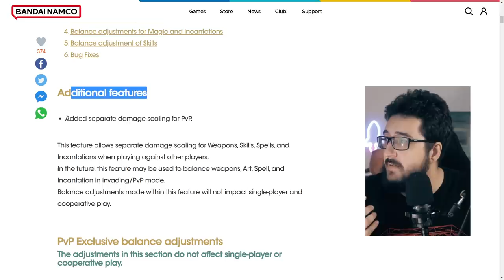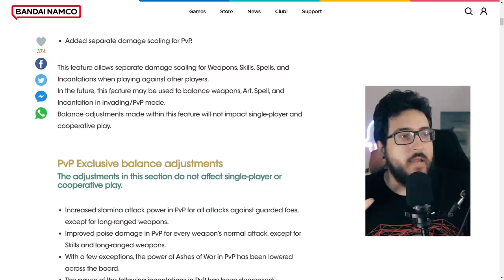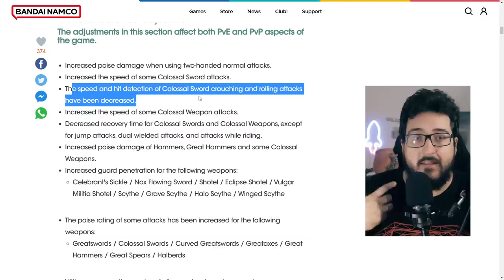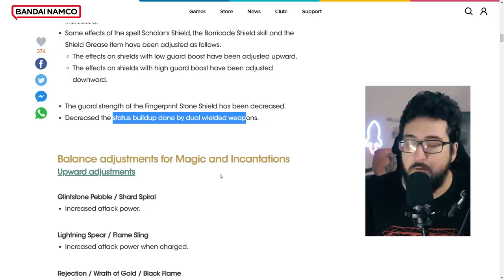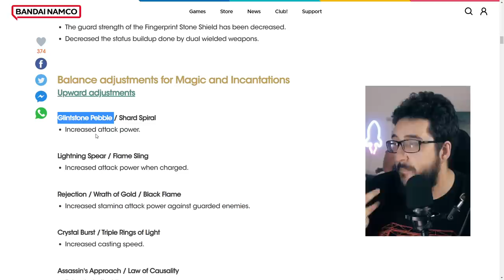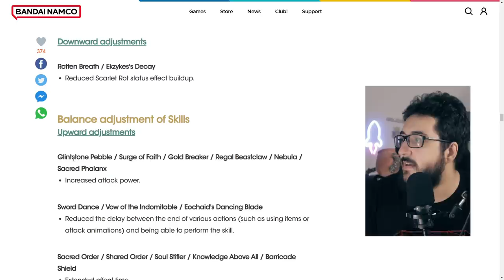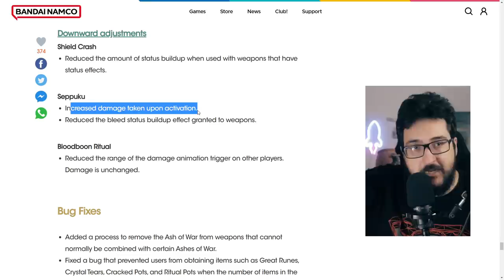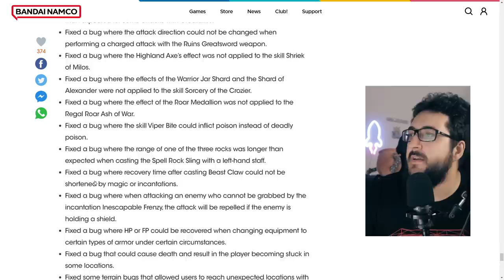Elden Ring ATUALIZOU! MUITA COISA foi BUFFADA e novidades!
Novo update 1.07 de Elden Ring!

➤ PSN: hadessama94